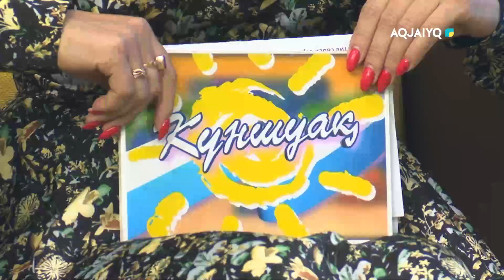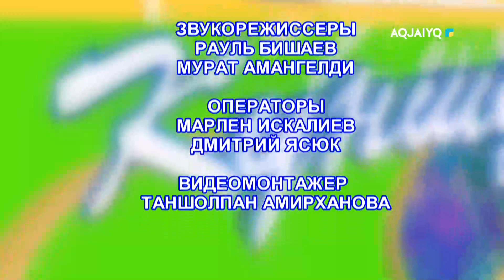Күншуақ (16.12.2022)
aqjai'yq телеарнасы